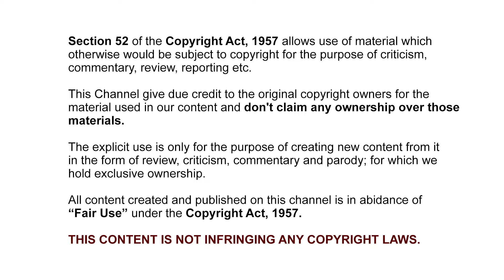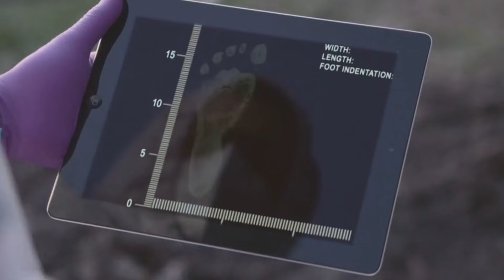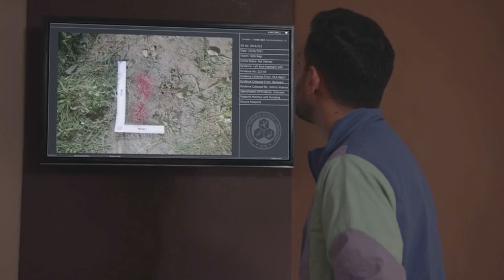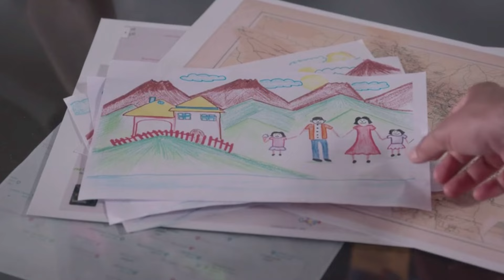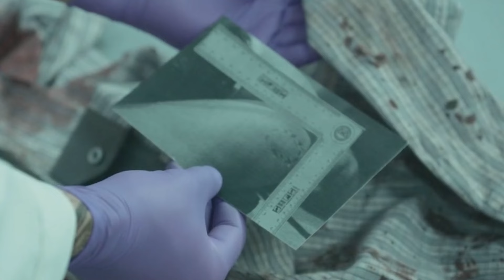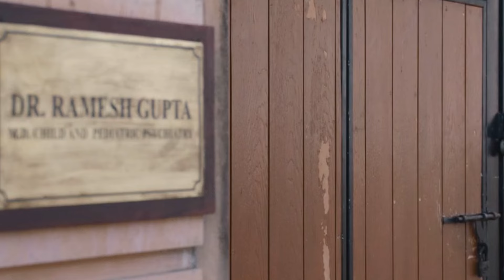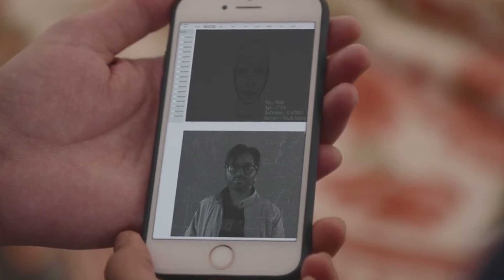Forensic 2024 Movie explained in Hindi | Forensic Ending explained in Hindi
Forensic explained in Hindi
Forensic 2024 movie
Forensic trailer
Forensic 2024 explained
Forensic comedy scene
Forensic public review
Forensic Download
Forensic movie explained in hindi
Forensic full movie explain
Forensic Box office collection
filmi cheenti explanation
filmi cheenti channel
Forensic download
Forensic review by yogi bolta hai
Forensic filmi indian
Forensic bnftv
Forensic full movie in hindi
Forensic trailer review
Forensic alia bhatt
Alia bhatt new movie
Alia bhatt controversy
Alia bhatt new controversy
Forensic copied

Filmi Nation summarizes Bollywood Movie Story & Review in Hindi like Bollywood silver screen, Movies time, mr hindi rockers & many more